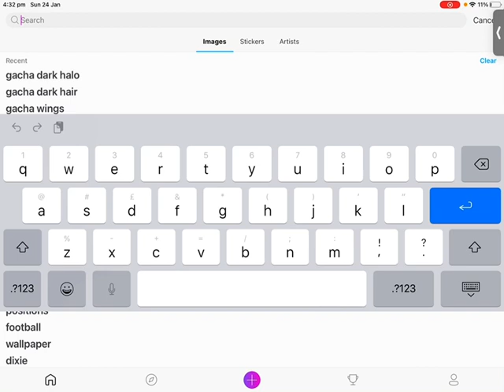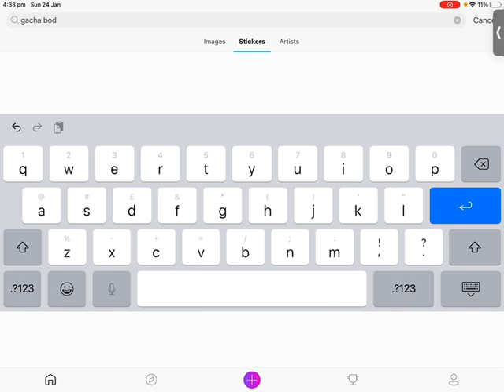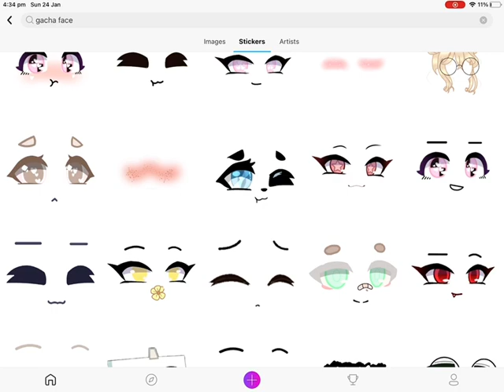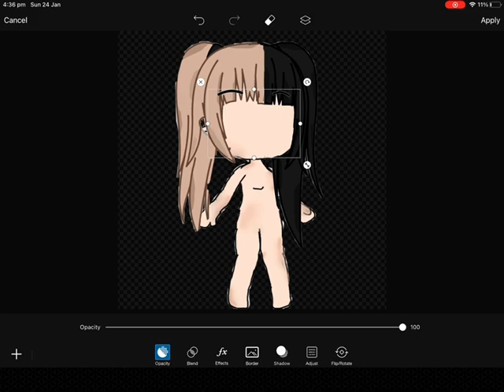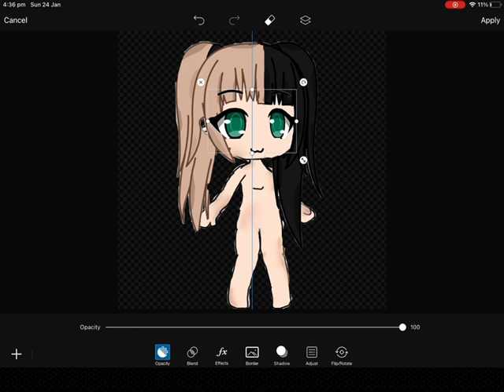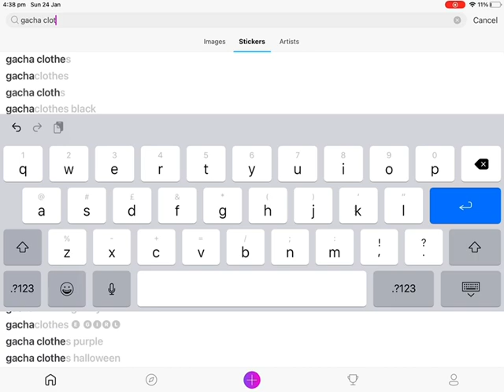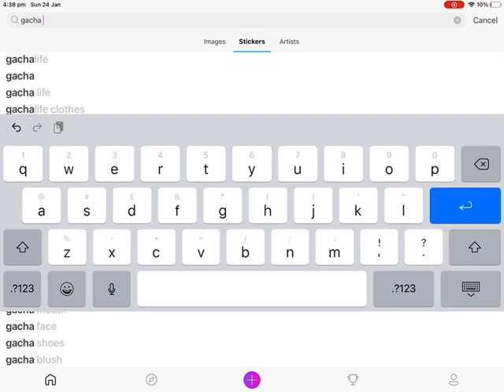Gacha Life PicsArt Sofie